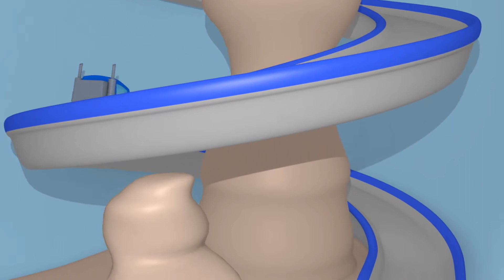Aiandusveok - Superauto Carl Autolinnas 🚚 ⍟ Multifilm lastele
Superauto Carl on lastele mõeldud multikas. Transformer Carl on imeline veok, mis võib muuta ükskõik milliseks sõidukiks: tuletõrjeauto, politseiauto, kiirabi, prügiauto, buss, erinevateks ehitusautodeks nagu näiteks buldooser, traktor, ekskavaator, monsterauto või isegi rongiks! See multikas on ideaalne poistele ja tüdrukutele kellele pakuvad huvi autod!

Õnnelikult koos. Järgi alati abivalmis puksiirauto Tom-i seikluseid ning seda, kuidas ta aitab oma sõpru politseiauto Mat-i, tuletõrjeautot Franck-i ja kartmatuid detektiive, kiireimat rongi Troy-d ja superauto Carl-i ning paljusid teisi põnevaid seikluseid.